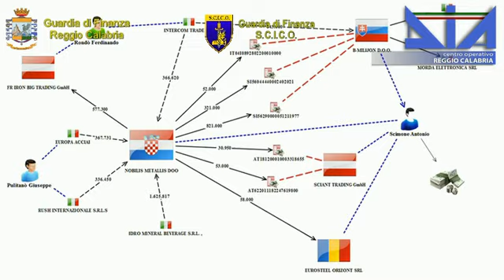Operazione Energie Pulite 28 10 2020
Guardia di Finanza Scico Dia